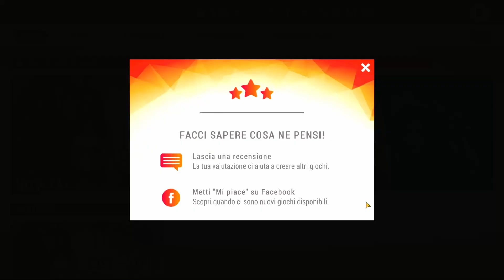Rovine Perdute: Vendetta su Atlantis - Capitolo 1 - Adventure Escape Mysteries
La soluzione del primo capitolo di "Rovine Perdute: Vendetta su Atlantis" (Lost Ruins: Revenge on Atlantis) - Adventure Escape Mysteries